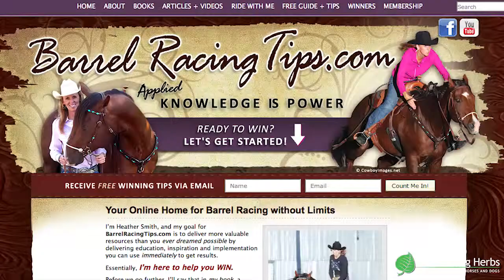Heather Smith Interview - WNFR 2015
Silver Lining Herbs talks with Heather Smith, founder of barrelracingtips.com at the 2015 WNFR. She gives tips, talks about consistency in certain barrel racers, and gives us insight into the professional barrel racing world.

As always... We are here to make the lives of the dogs and horses you love, healthier! - YOUR FRIENDS AT SILVER LINING HERBS